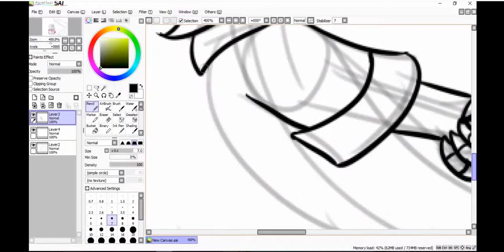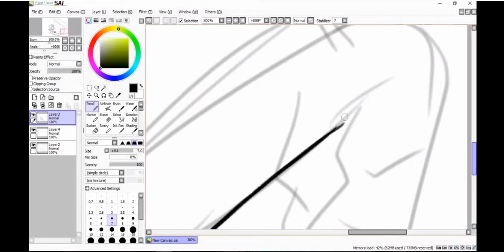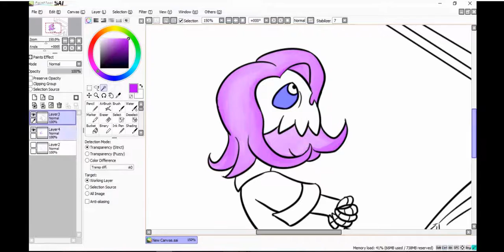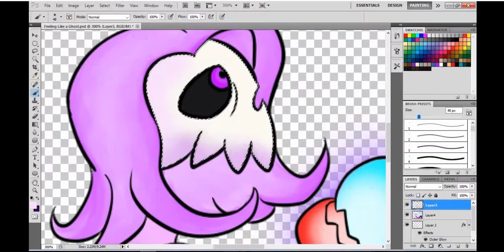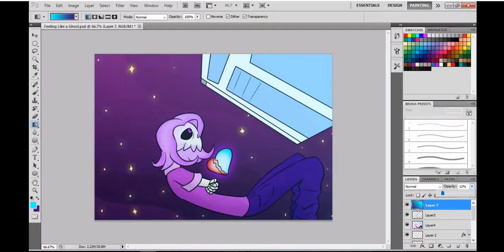Speed Paint Feeling Like a Ghost